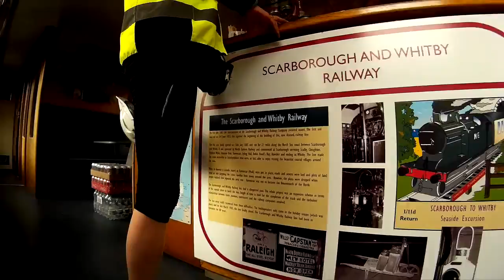Cycling UK Coast - East 16 - Stokesley to Robin Hood's Bay, England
Across the glorious, but tough, North Yorkshire Moors.  National Cycle Route 165 & 1.  Robin Hood's Bay was another highlight of the trip.  A fabulous, old port town, out accommodation was really old fishermen's lodgings right by the sea front (down a horrendously steep hill!)  :)  We both loved the place but unfortunately, could only manage an overnight stop.  We intend to return to spend more time there.